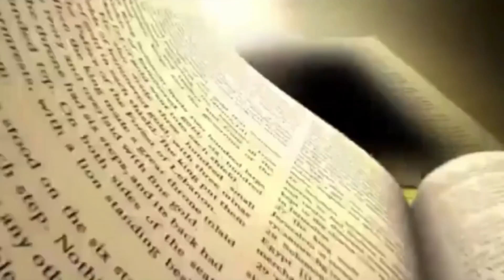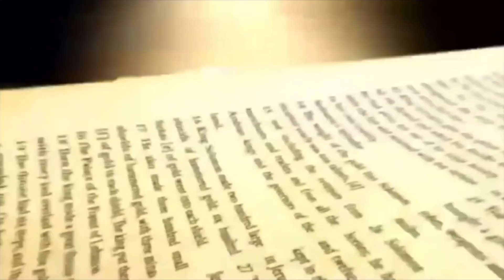Daily Bread | रोज की रोटी | Word of God | 28-01- 2021 Matridham Ashram, Fr.Anil Dev